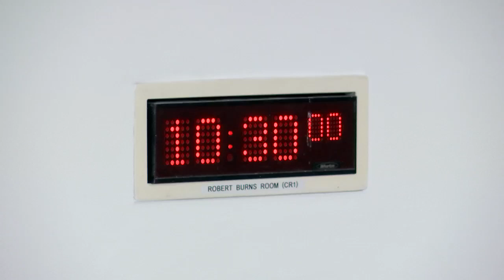Finance and Public Administration Committee - 5 October 2021